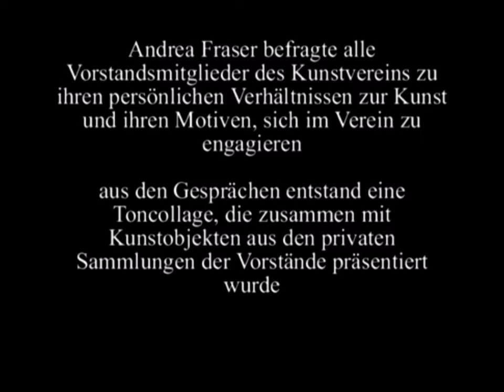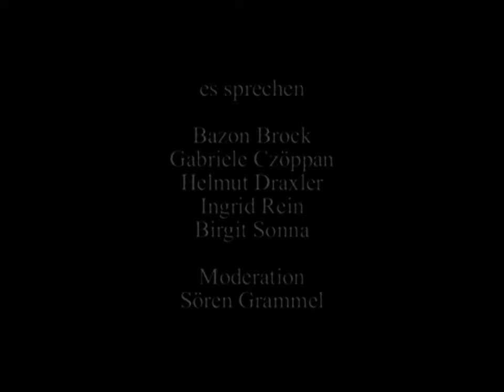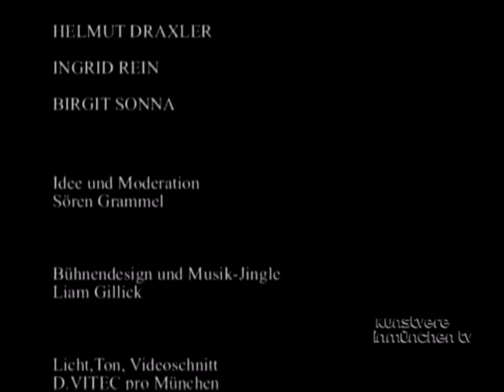Talkshow (2003) zu Eine Gesellschaft des guten Geschmacks von Andrea Fraser (KV München 1993)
Talkshow (in deutscher Sprache) vom 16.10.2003 zum Thema der Ausstellung „Eine Gesellschaft des guten Geschmacks“ von Andrea Fraser, die 1993 am Kunstverein München stattfand.
Die Talkshow war ein Teil der Ausstellung „Telling Histories“, Kunstverein München 2003.
KünstlerInnen der Ausstellung: Liam Gillick und Mabe Bethonico.
Talkshowgäste: Bazon Brock, Gabi Czöppan, Helmut Draxler, Ingrid Rein.
Idee und Moderation Søren Grammel
Bühnendesign und Musik Liam Gillick
Videoschnitt D. Vitec pro München
Aufnahmeregie Antonio Guidi

Telling Histories was a collective exhibition, which Maria Lind – then the director at Kunstverein – and I had invented and developed together. It addressed the controversial
history of the Kunstverein, among others, by constituting a display for the archive designed by the artist Liam Gillick.

Within that framework, I had decided to speak with contemporary witnesses about three exhibitions from the past, in which they had been personally involved or in
touch with: Transform the world! Poetry has to be written by anyone (1970), Dove sta memoria by Gerhard Merz (1984) and A society of well taste by Andrea Fraser (1993).

The talkshows were intended as an act of a practical archeology that was directed towards analyzing the power structures of the Kunstverein. The talk-show project resulted in a collaborative situation with the artist Liam Gillick. It not only generated the design of a large stage, but also details like the composition of a musical jingle to be played at the beginnings and ends of the shows.

The shows were held just within the first week of the exhibition and edited quickly afterward, to be able to show them as a part of the exhibition and to try to use the exhibition as a production space. The DVDs were multiplied and functioned both similar to a catalog and simply as an independent source of information about each of the case-study-exhibitions.

Søren Grammel